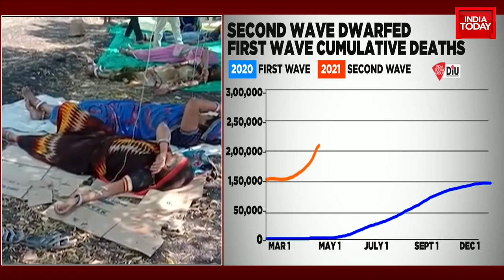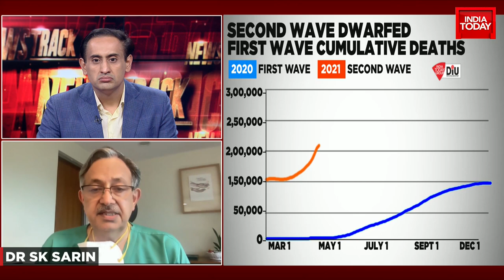How To Tackle Covid In Rural India Without Adequate Health Infra? | Newstrack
Watch what Dr. Saumitra Rawat from Ganaga ram Hospital has to say on dealing with the covid crisis in rural India, in the absence of adequate health infra.